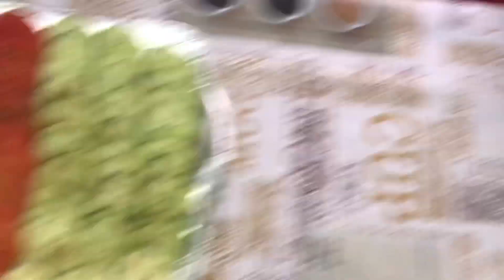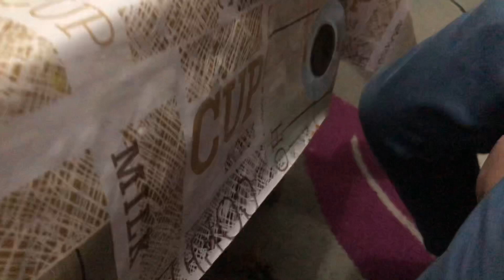Ajo chlie roti te tarn taran walea de ghar vlog 4